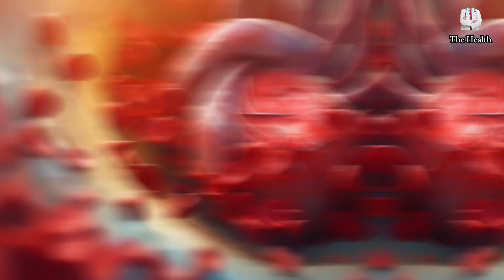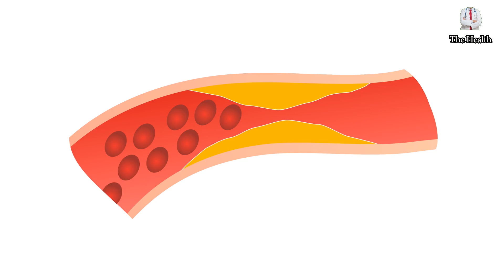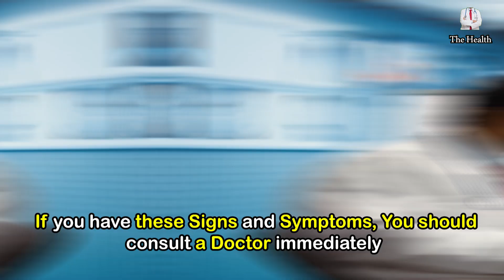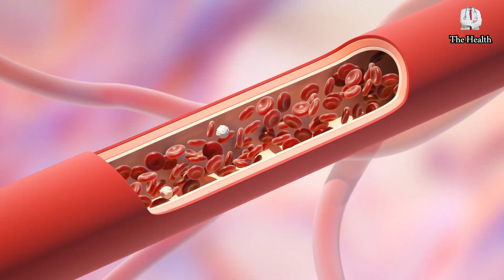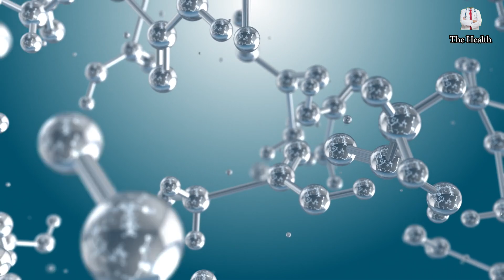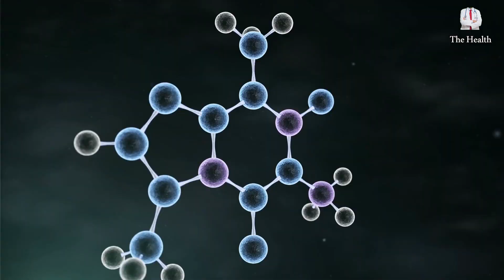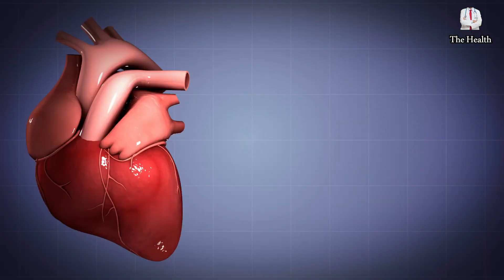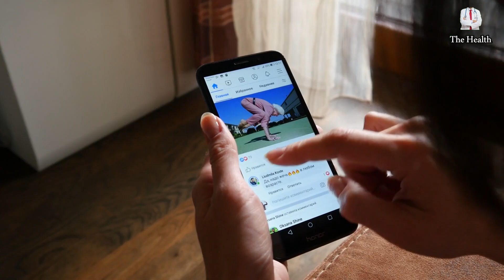SENIORS, YOUR ARTERIES Are Destroyed Without THIS One Food | Top Foods to Prevent Clogged ARTERIES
In this informative and vitally important video for your health, we delve into atherosclerosis, a common, yet often unfamiliar, condition that can have serious and unexpected consequences for your health. This problem occurs when plaque builds up in the arteries inside your body, restricting blood flow and increasing your risk of stroke, heart disease, and other serious vascular conditions. But what can we do about it?
We will explore effective solutions to combat atherosclerosis, based on lifestyle changes, diet, exercise, and the latest medical treatments based on the latest scientific studies, which will undoubtedly help prevent and prevent this condition. We also discuss practical tips for avoiding atherosclerosis before it becomes a health problem, including how to maintain healthy cholesterol levels, blood pressure, and heart health.
Don't miss these important tips for preventing atherosclerosis and achieving a healthy body.